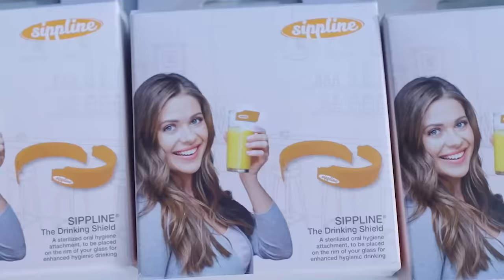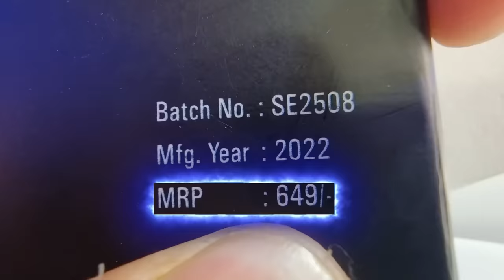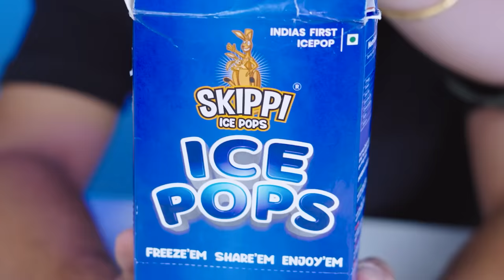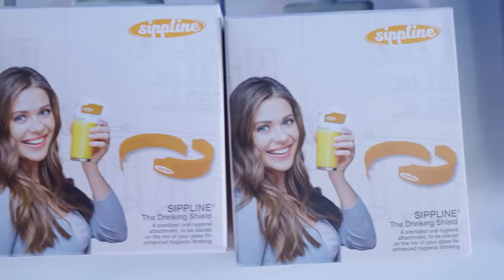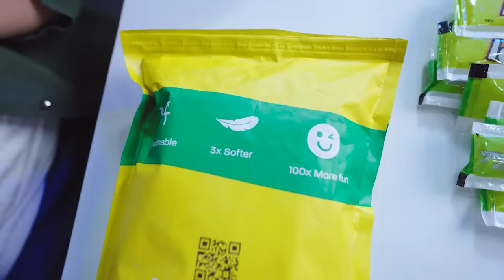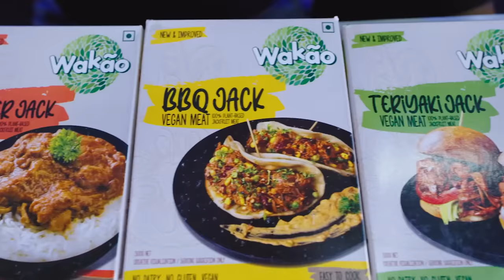Most Epic Review Of Shark Tank Product || Hungry Birds Edition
Cast= Umesh,Priti,Sanket,Akshada
Dop  = Bibin p Cherian
Edited By= Sonu Gupta